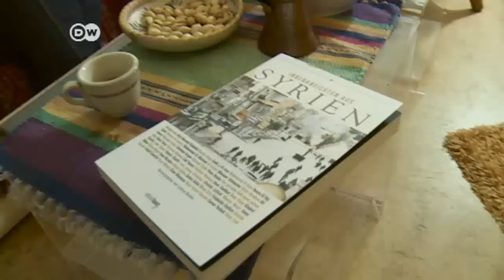صحفي سوري يروي معاناته بسجون السورية | الجورنال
الصحفي والمخرج السوري عامر مطر  اُعتقل وعُذِب في سوريا مرتين، وهو الآن في المانيا. وبالرغم من استمتاعه بالأمان المؤقت الذي يعيشه هنا، الا انه لا يرى أي مستقبل له خارج سوريا، هذا بالرغم من الكوابيس التي تصاحبه بشكل دائم.